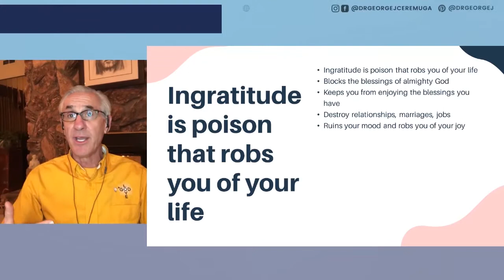Ingratitude in Poison That Robs You and Your Life | How to Find Joy In Your Life Part 1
This is a clip from our video How to Find Joy In Your Life, the first part of our book discussion on Living Joy written by Chris Stefanick.

Watch the full videos here:
Part 1:

For more information about DrGeorgeJ Holistic Health and Healing, visit our Linktree: Creator Model of Healthcare | Linktree

Five Pillars of Wellness: Pillars of Wellness | 5 Pillars of Wellness - DrGeorgeJ
FREE recipes: Holistic Health | Healing | Pillars of Wellness | DrGeorgeJ
The Creator Model of health Care Curriculum - DrGeorgeJ
14-Day Mindfulness Moments: 14Day Mindfulness Moments - Mindfulness Meditation - DrGeorgeJ
Daily Devotions: Daily Devotions

Book Holistic Health and Healing workshops:
Five Pillars of Wellness - Creator Model of Healthcare:

Pinterest: DrGeorgeJ Holistic Health and Healing (drgeorgejceremuga) - Profile | Pinterest